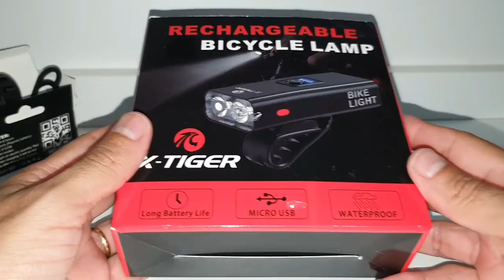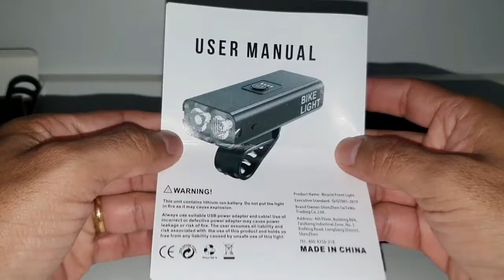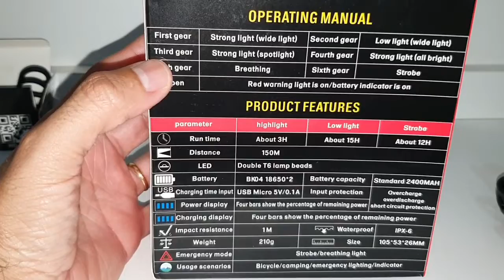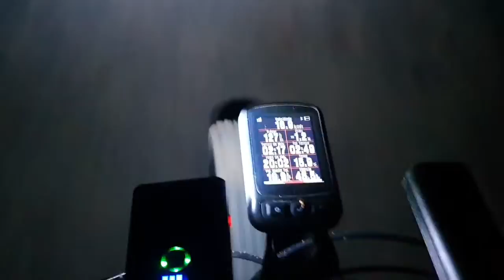Review e teste Lanterna X-Tiger 2400mah